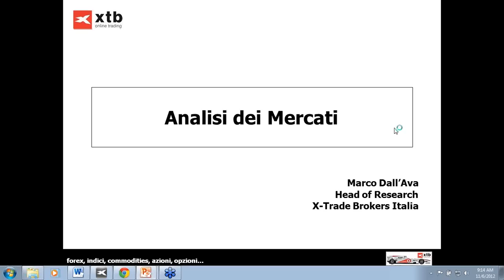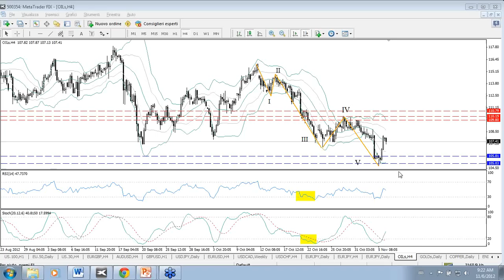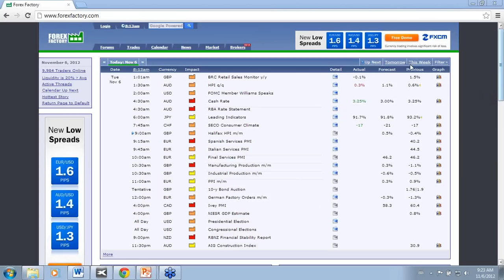2012-11-06 Market View